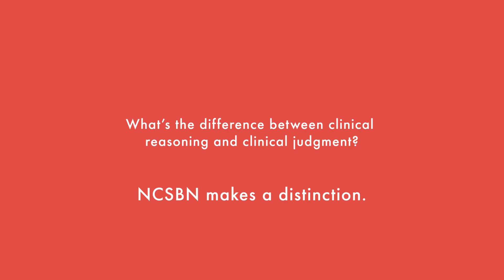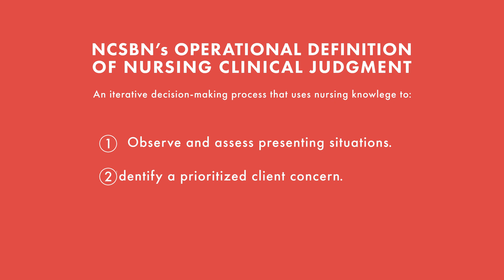Clinical Reasoning vs. Clinical Judgment: What’s the Difference for Next Generation NCLEX?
In a series of interviews with ATI, NCSBN's foremost expert on the Next Generation NCLEX, Phil Dickison, discusses how the organization is taking an analytical look at the exam. NCSBN hopes to determine whether its test can accurately assess student nurses’ clinical judgment.